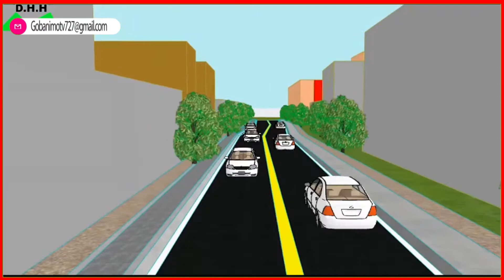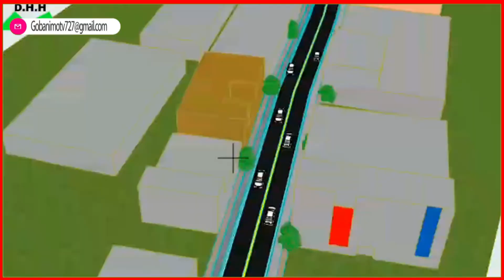Dawlada Hoose ee Caasimada Hargeysa Oo Waddo Casriya Dhisaysa